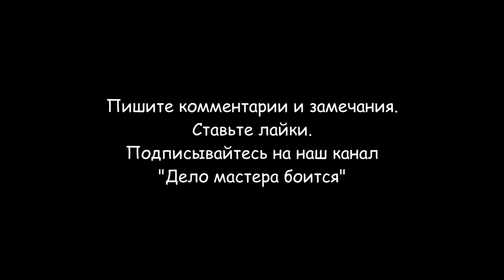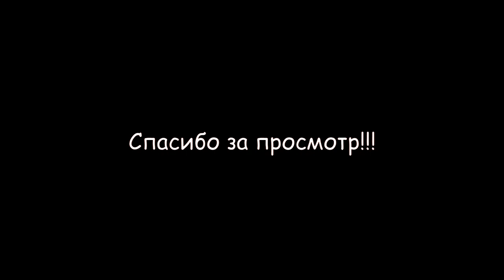Замена ступичного подшипника (ЗАЗ, Таврия, Славута)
Замена заднего ступичного подшипника колеса на многих автомобилях очень похожа. Я меняю подшипники на автомобиле "Славута".  Подшипники и их замена идентичны на автомобилях "Славута", "Таврия", "Таврия Нова", "Дана" (ЗАЗ-1102, ЗАЗ-1103, ЗАЗ-1105).
С диагностикой подшипников задней ступицы, затруднений быть не должно. Подняли колесо, покрутили, если не гудит, хорошо, а если гудит, то придется менять.
Порядок замены следующий:
- Отпускаем колесные гайки, домкратом поднимаем автомобиль и снимаем колесо;
- При помощи отвертки снимаем защитный колпачок и ключом на «27» откручиваем гайку ступицы;
- Снимаем барабан. И вот здесь, может пригодится стяжной съемник, так как в большинстве случаев при снятии барабана, внутренний подшипник остается на цапфе. И чтобы его снять придется для начала попытаться, при помощи отвертки и молотка, сорвать подшипник с места. Возможно, что после этого подшипник удастся снять рукой. Если нет, стягиваем его съемником
- Вынимаем подшипник со ступицы и протираем ступицу от старой смазки. И чисто, и края наружных обойм подшипников хорошо видно. По очереди выбиваем эти обоймы
- Новые обоймы забиваем в ступицу ровными ударами, без перекосов, при помощи приготовленных оправок или старой обоймы подшипника (уменьшаем ее диаметр на 0,5 миллиметров). Заполняем ступицу смазкой и вставляем подшипник. Со стороны внутреннего подшипника запрессовываем сальник;
- Надеваем барабан на цапфу. Затягиваем гайку до упора и одеваем колесо. Отпускаем гайку до того момента, когда появиться люфт по вертикали. После этого, начинаем плавно затягивать гайку, проворачивая колесо и проверяя люфт. Как только люфт исчезнет, прекращаем затяжку и стопорим гайку.  Заполняем защитный колпачок смазкой и устанавливаем его в ступицу.
После этого нужно испытать колесо на ходу (на скорости выше 60 километров в час).
Разделы видео (главы):
0:00 Вступление
0:33 Проверка работы подшипника ступицы
1:10 Демонтаж ступичного подшипника колеса
3:50 Установка нового ступичного подшипника
8:37 Регулировка ступичного подшипника
9:29 Смазка ступичного подшипника
9:50 Заключительная сборка и проверка работы ступичного подшипника
10:27 Заключение